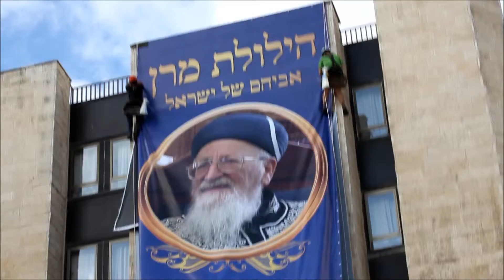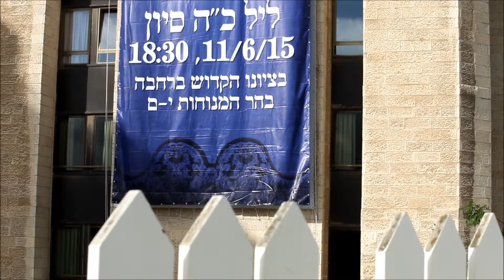Between Heaven & Earth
Hanging a giant ad  on the wall of a hotel in Jerusalem